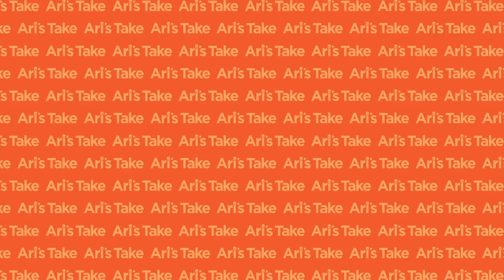Former Major Label Executive is Creating a New Investment Model | New Music Business w Ari Herstand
Today's guest is Nick Gatfield. He has been in the music industry for decades. He was a major label executive for 25 years, most recently Sony Music UK, which he left in 2014. He's worked at various majors over the years, including Universal and EMI. He was there when they signed Radiohead and was also part of Amy Winehouse's team.

But now he's out of the major label game and runs an investment company called Twin Music. They invest in artists, recordings, and various artists' assets. I will let Nick explain how it all works because he is so knowledgeable on this due to his decades worth of experience in the industry. It's clear that he cares about artists and this new model. One of the first artists he signed to this new deal was Allie X, who was on the show about a month ago. I encourage you to check out her episode to learn how this deal works from an artist's perspective.

Allie X on Creating Her Artist Package, Breaking Into LA and Staying Independent

Quick links:

3:53 - How London is doing amidst the pandemic and how the industry is shifting
10:55 - What is Twin Music and what's the business model?
22:22 - What does the exit strategy look like for Twin Music / the artist?
25:03 - Does Twin Music just put up the money or is there a team that helps the artists?
27:18 - Who are Twin Music's distribution and publishing partners?
29:54 - Is Nick's business model scalable or is it just a wave that will eventually pass?
35:42 - Will major labels always have their place in being the driving force behind popular culture or is the industry shifting away from them?
37:50 - What percentage of artists that Nick signed when working at the major labels made their advance back on their first album?
46:38 - What does an investment look like? How does someone invest in an artist?
53:42 - What can an artist expect from an investment deal? Does it work like an advance?
56:25 - What does it mean to Nick to make it in the new music business?